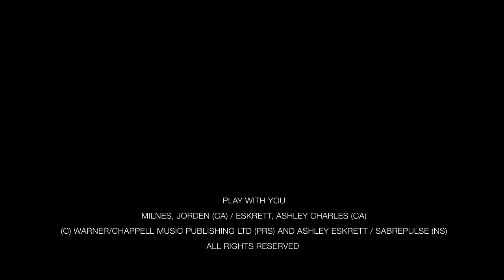Chime Super Deluxe Sabrepulse Trailer